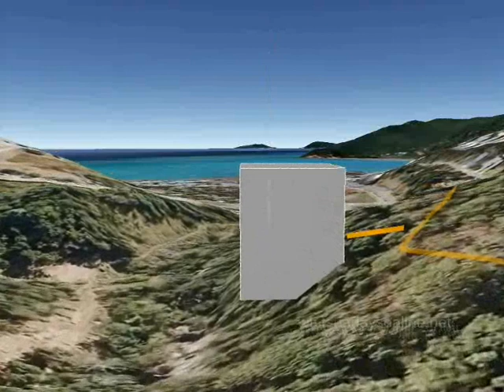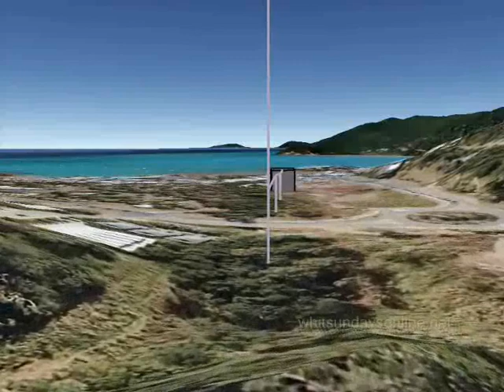Gondola & Luge Concept - Artists Impression